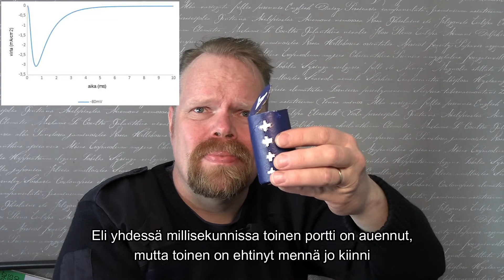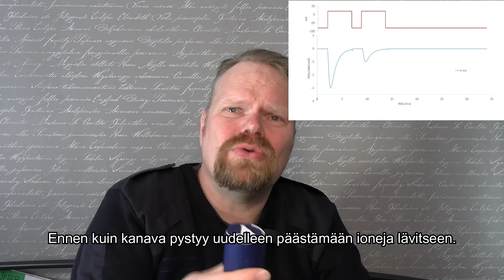Aktiopotentiaali 2 natriumvirrat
Natrium virtaa soluun lisäten välillisesti sen aktiivisuutta. Monissa soluissa virtaus johtuu jänniteherkistä natriumkanavista, jotka avautuvat (ja sulkeutuvat), kun solukalvon jännite muuttuu positiivisemmaksi. Avautuminen ja sulkeutuminen ovat erillisiä prosesseja, jolloin kanava voi sulkeutua jopa ennen avautumistaan.